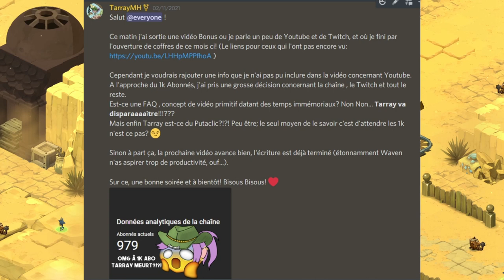😱 Tarray va DISPARAITRE ?!?! (C'était pas une vanne.) - Vidéo Spécial 1000 Abonnés!!!! 🎉🎉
=== LA DESCRIPTION ===

Merci Infiniment

KUWAGO - City